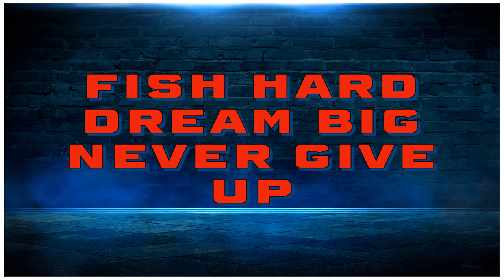Saltwater Safari #4: These BLUEFISH were HUGE! Guest Star: GARFISH on Steroids! 100% Topwater action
Welcome to the new episode of Saltwater Safari #4: This time I went shallow, really shallow, so I can seek some Big, and Furious Bluefish! Did I meet my match? In this video, I'll show you how to fish for bluefish using a very promising topwater lure, how to set the hook, and much more!
This is a challenging fishing, and I want to make sure you'll have a chance if you go for it! Now let's bring in some big, furious bluefish, shall we?

📝 This video tip: Bluefish are strong and aggressive fish that most of the times they attack on aggressive topwater action. But not always!